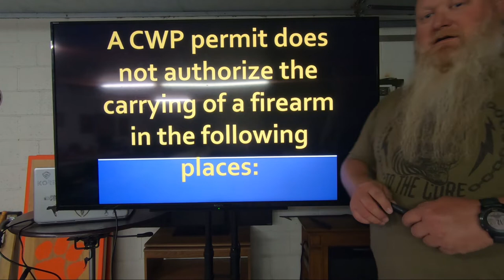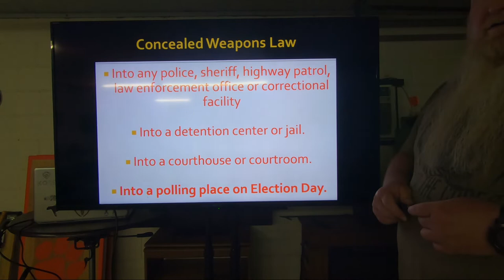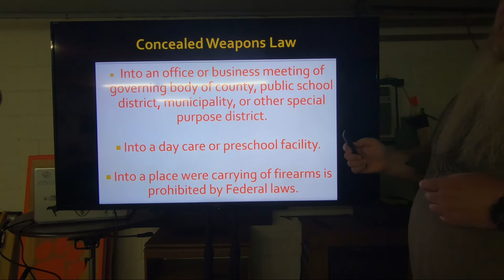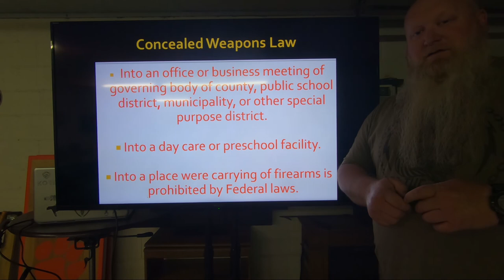South Carolina Carry Law: Places Not Allowed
Folks this is our last installment of the series on places you are not allowed to conceal carry, they don't have to have any signs, and you can't ask for permission.

👍 Share and Like this video if you found it informative and leave your questions or comments below.  We'll make sure to address them in future videos!

📢 Please also look at our GiveSendGo to donate and help SC Gun School expand and grow to continue to provide you with great training and informative videos